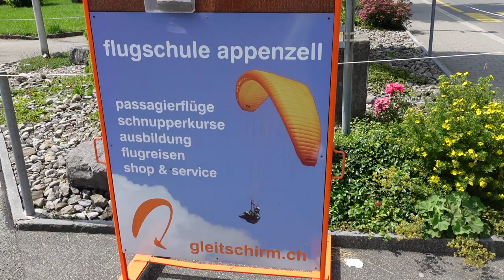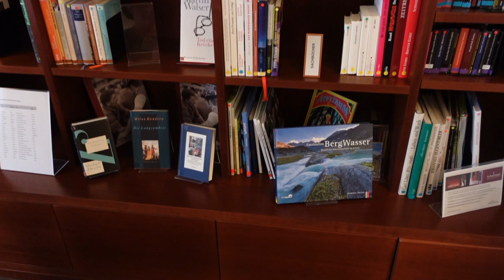4-Star Hotel in Appenzell, Stay Here | Cindy's Bucket List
Hotel Hof Weissbad is a 4 star hotel in Appenzell.  If you book at the Weissbad Lodge, you have to check-in and out from the lobby of this hotel.